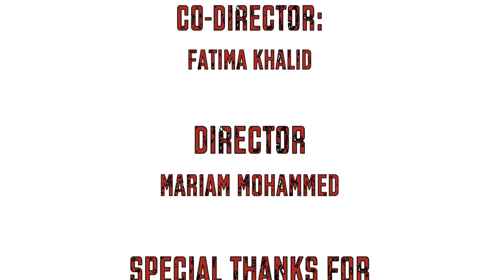The dark knight FAME production.mp4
A fan film made by bahrain polytechnic web media students to recreate a scene from the dark knight using low resources to show their talent.

Done by:
Mariam Mohammed
Fatima khalid
Aisha Alharam
Eman buzaboon

And special thanks for Ali AlMuharraqi and Dalal Ajlan